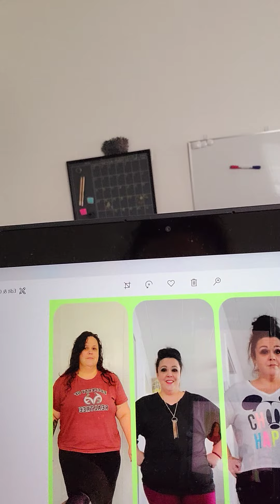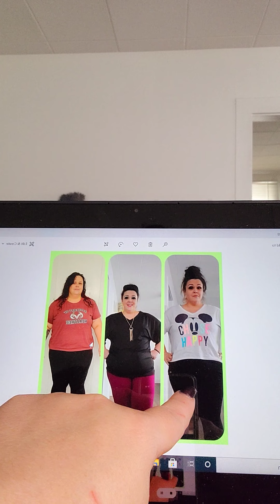Progress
discussing progress since surgery,  non-scale victories and what the first few weeks are really like.